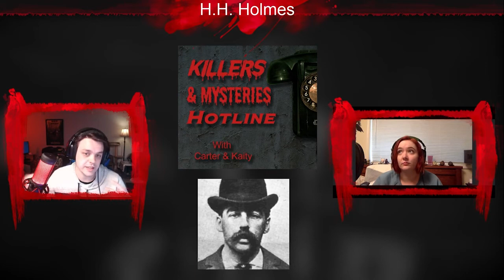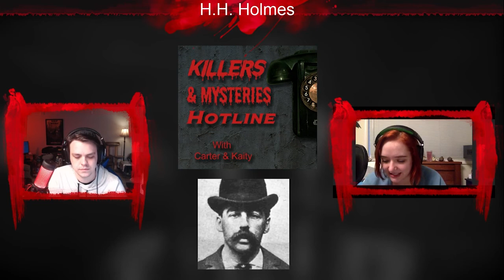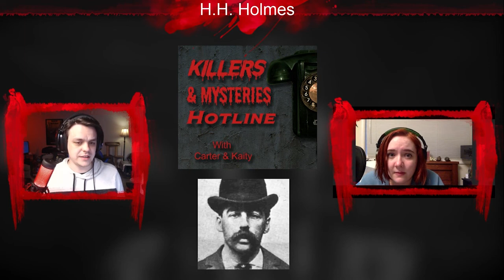Premier episode: H.H. Holmes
It's here everyone!! The premier episode! We're so excited to sit down and talk about "America's first serial killer" H.H. Holmes. Carter takes the reins this episode bringing us up to speed on Holmes' upbringing, start of his life of crime, and his inevitable downfall. Kaity hits us with fun facts and how Holmes' crimes and personality influenced the media - spanning decades.

So sit back, relax and join us on our spooky spiral! Let us know who or what you want us to tackle next!